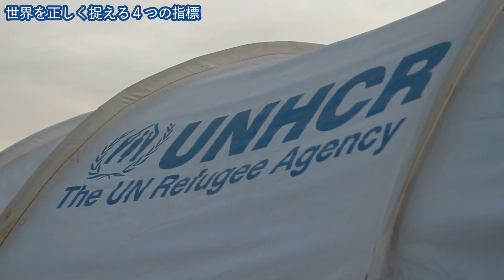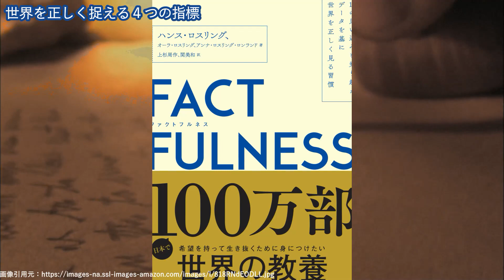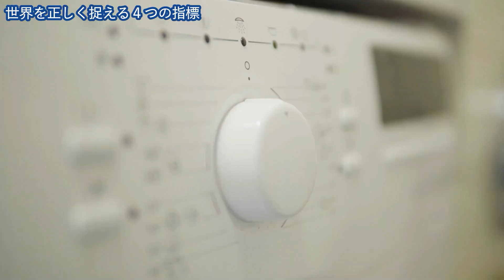【思い込みを捨てろ】ビルゲイツが語った、世界を正しく見るための「４つの指標」とは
質問です。日本は本当に「先進国」と呼ぶべきですか？
もしくは、アフリカのケニアは本当に「途上国」ですか？

僕たちは「経済的に発展している国＝先進国」「経済的に遅れている国＝途上国」と、あたりまえのように考えています。

ですが、日本でも路上生活をしているホームレスは見かけます。近年は相対的貧困の問題も深刻です。

一方でケニアの首都ナイロビは、経済成長が著しい大都市の一つ。日本の僕たちより、お金を持っている富裕層もいます。

先進国・途上国という言葉の使い分けは、経済格差が深刻化する今の世界では、ほとんど意味をなさないのではないでしょうか？

あなたが思い描く世界のイメージは、30年前で止まっているかもしれません。

P.S
ローランドさん、すみません。

◆紹介した本はこちら
FACTFULNESS（ファクトフルネス）10の思い込みを乗り越え、データを基に世界を正しく見る習慣

1994年生まれ。フリーランス国際協力師。早稲田大学卒。
大学卒業後に適応障害を発症し、同法人の活動から離れる。半年間の闘病生活を経てフリーランスとして活動を再開。ウガンダのローカルNGOと協働し、北東部で女子児童に対する生理用品支援などに従事。他にも講演やブログ、YouTube、オンラインサロンの運営にも携わるなど、「フリーランス×国際協力」という新しい働き方を追求している。著書『世界を無視しない大人になるために』

◆サムネイル画像引用 / Source of a thumbnail photo
File:Bill Gates June 2015.png by DFID - UK Department for International Development

*I cropped the background of the photo and put it on top of another image, which is a public domain.

◆画像引用 / Source of photos
Some photos are partially cropped to adjust to the size of a video.

Why I want to stop talking about the “developing” world

ビル・ゲイツ、世界は4つの所得グループで考えるべき —— 先進国、開発途上国の区別は意味がない

フリーランス国際協力師・原貫太のYouTubeチャンネルです。このチャンネルは、貧困・戦争・人権・環境問題等、世界で起きている国際問題について、取材したり、情報やデータを分析したりして、人々に伝えることを目的に運営されています。

This channel is managed by Kanta Hara, a freelance activist and journalist. This channel is run for the purpose of informing people about international issues happening in the world, such as poverty, war, human rights, and environmental issues, by interviewing people and analyzing information and data.

特別な言及がない限り、動画内に登場する写真や映像は視聴者の理解を助けるためのイメージとして使用しているものであり、写真や映像に映る特定の個人や団体、場所等と動画の内容を必ずしも結びつけるものではありません。また、写真や映像に映る人物の肖像権を侵害する目的はありません。

Unless otherwise noted, the photos and videos are used just for helping viewers understand the content, and do not necessarily link the content of the video to specific individuals, groups, or places in the photos and videos. It is not intended to infringe on the right of publicity of anyone appearing in the photos or videos.